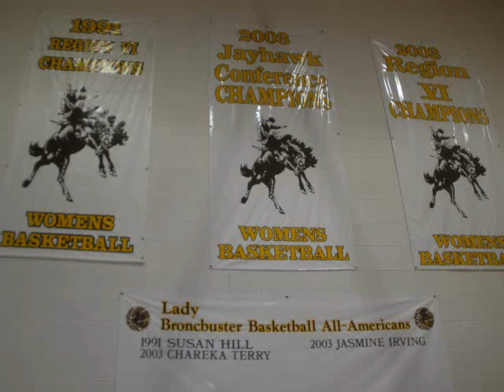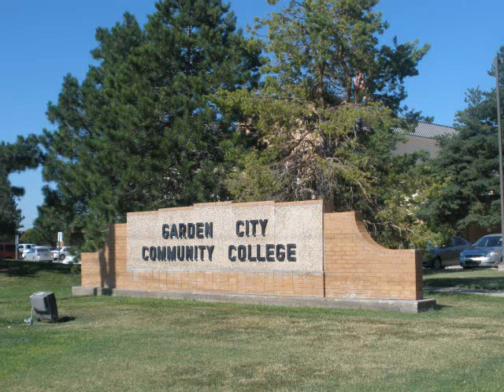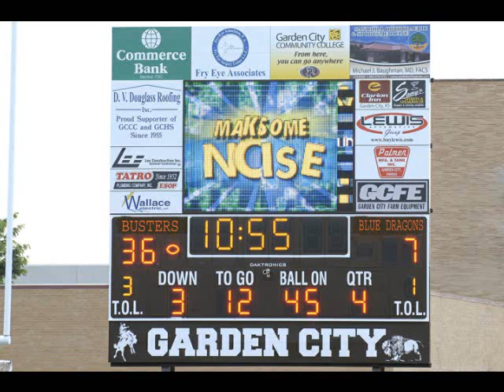Garden City Community College Women's Basketball Facilities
This is just a quick slide show displaying the facilities available for athletes at Garden City Community College.